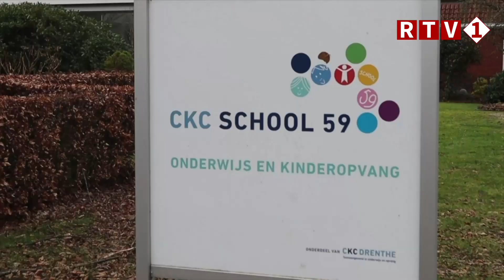1 op Maandag 12-02-2024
1 op Maandag is het wekelijkse live nieuws programma van RTVeen.

Te beluisteren in:
Borger-Odoorn 106.0 FM.